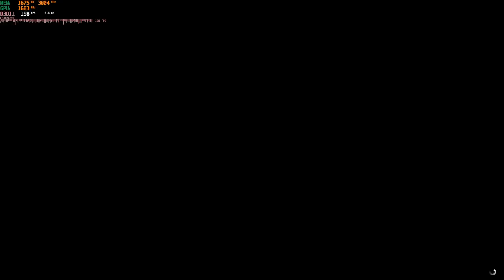NVIDIA GeForce MX150 [Laptop] - GTA V (Benchmark + Gameplay)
FHD, Medium/High; Average FPS: 34
GeForce MX150 Laptops
LaptopMedia.com